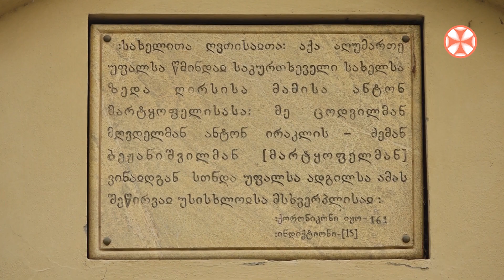1 თებერვალს საქართველოს მართლმადიდებელი ეკლესია ღირსი მამა ანტონ მარტყოფელის ხსენების დღეს აღნიშნავს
საპატრიარქოს ტელევიზია "ერთსულოვნების" სახელით საპატრიარქო ტახტის მოსაყდრეს, სენაკისა და ჩხოროწყუს მიტროპოლიტ შიოს ვულოცავთ დაბადების დღეს